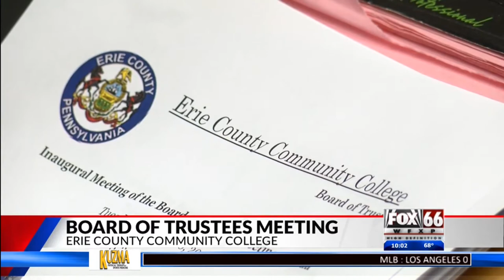Community College Board of Trustees holds inaugural meeting